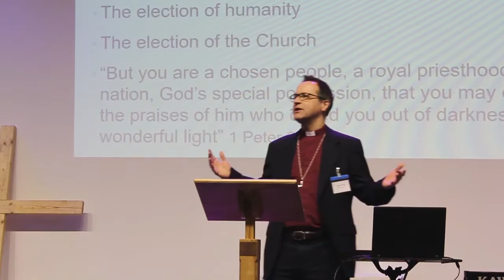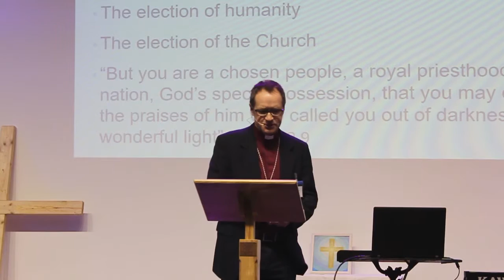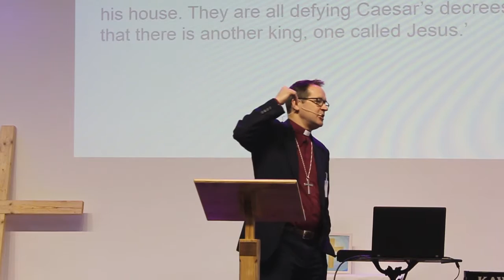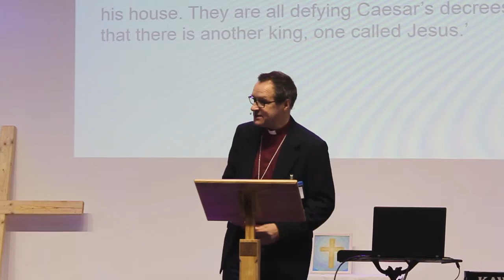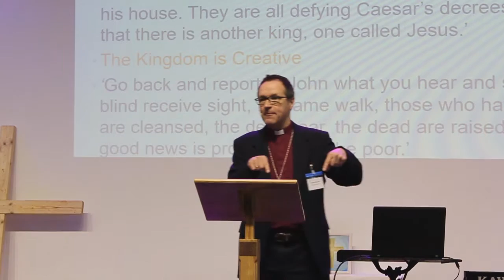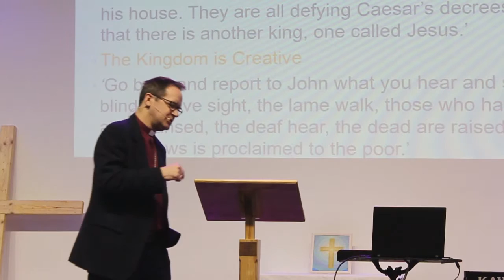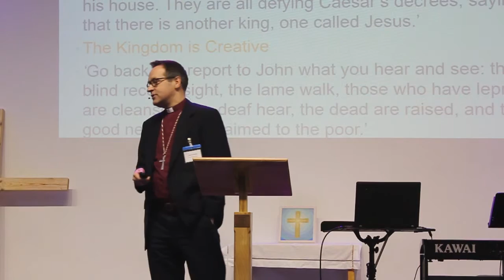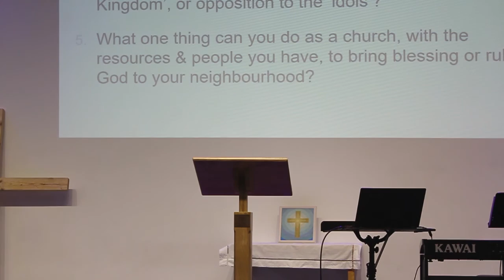Bishop Graham Tomlin at Connected Conference, Diocese of Bristol